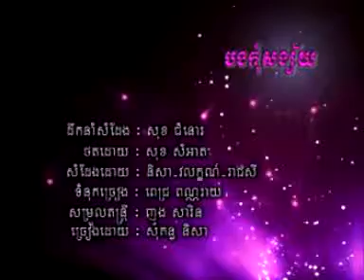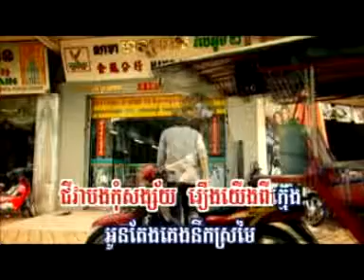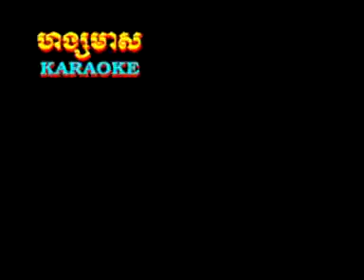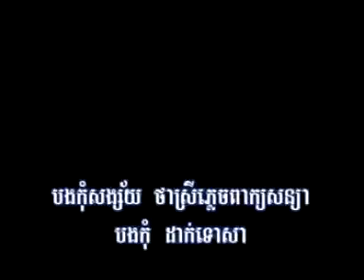HM vol 106 Bong kom songsai by nisa A